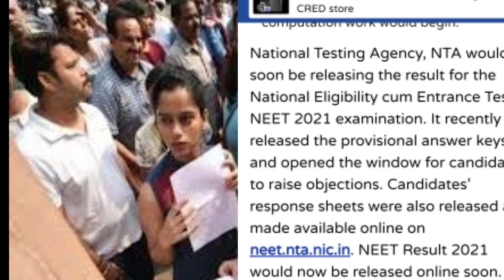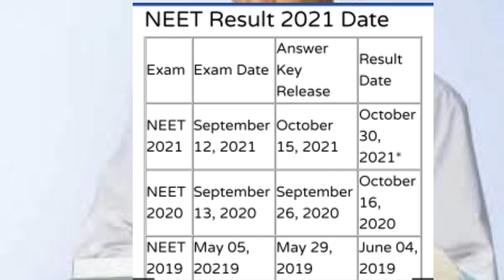NEET 2021 Exam Results latest Update | Expected date | Tamil store | in Tamil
1. Objective NCERT at your Fingertips for NEET-AIIMS - Chemistry
2.  Objective NCERT at your FINGERTIPS for NEET-AIIMS - Biology
3.  Objective NCERT at your FINGERTIPS for NEET-AIIMS - Physics
4.  NCERT at your fingertips physics chemistry and biology combo for NEET/ AIIMS 2019-20
5. 12 Years' Solved Papers CBSE AIPMT & NEET 2020

Telegram link you can Join
TamilStore